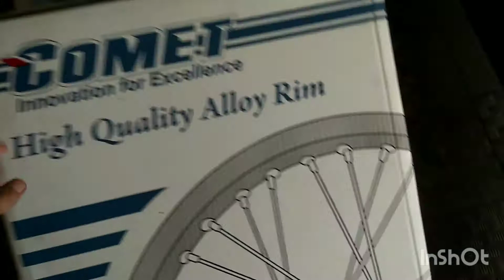Velg Comet Brown TDR Er shape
info order
shope
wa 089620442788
lokasi purwokerto jawa tengah